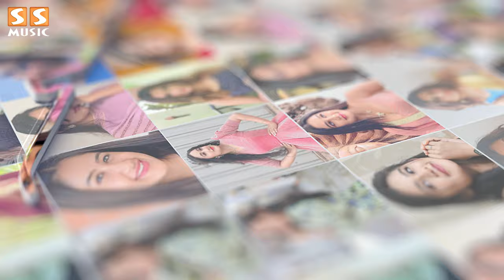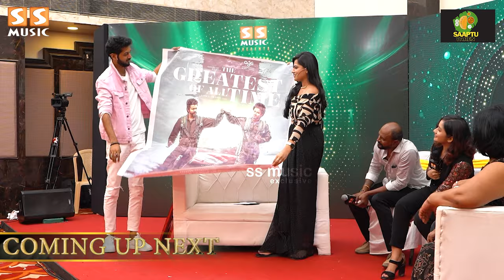அவரு கூட சேர்ந்து விளையாடாம இருந்துருந்தா Raveena தான் Winner..! - Vishnu Vijay Emotional on Stage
Dive into the inspiring journey of Vishnu Vijay and Raveena Daha, two resilient contestants from Bigg Boss 7 Tamil, as they share the story of their enduring bond beyond the confines of the reality show. In this uplifting video, they open up about how their sibling-like relationship has flourished post-finale, serving as a source of strength and support through life's challenges. Despite facing negativity and being labeled as "chameleon" and "Poison Bottle," they've risen above it all, showcasing resilience and determination in the face of adversity. Join us for a heartwarming exploration of friendship, resilience, and the power of positivity with Vishnu Vijay and Raveena Daha.

✅ Affordable prices
✅ Doorstep delivery
✅ Shipping all across India